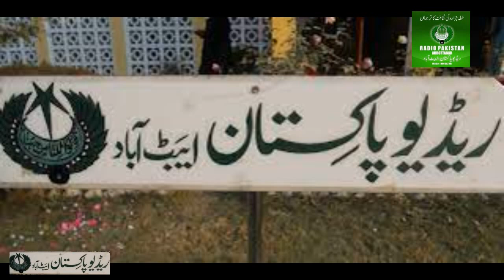5th February Kashmir solidarity day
Document from Aon